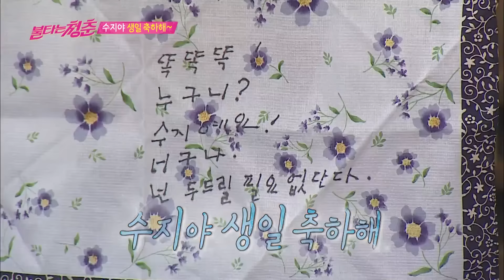[불타는청춘] 수지가 국진을 좋아하는 이유 EP.62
방송정보
불타는 청춘 62회 , 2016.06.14
출연 :김국진,강수지,김완선,김광규,정찬,최성국,신효범,곽진영,이규석